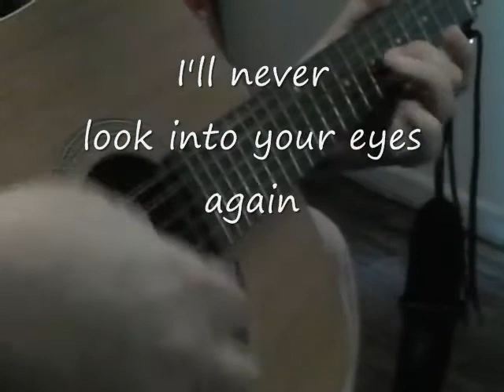The End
To all my friends on the fringes of Empire... Know that there are people who care about you, about your suffering, and that we are doing what we can to make the world a better place here at the heart of darkness, here in America.